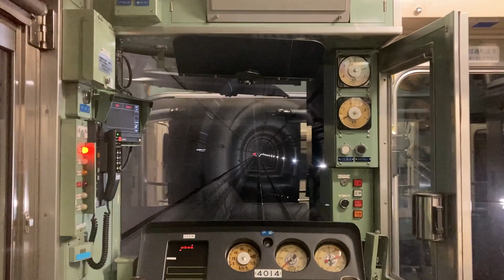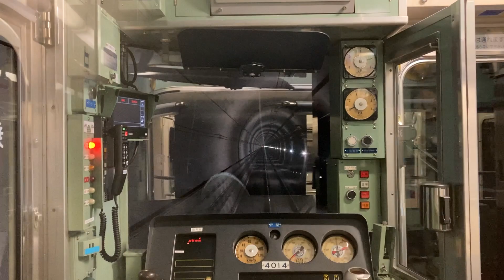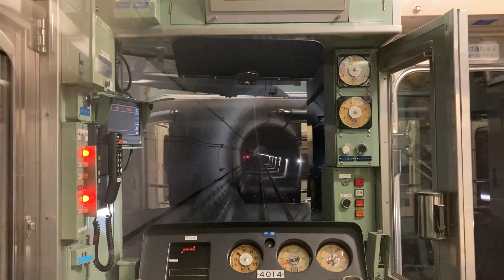【後面展望】秩父線正丸トンネル内にて 西武4000系同士の離合～正丸駅着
2022年11月
上り各駅停車の車内より撮影
信号場内にて、下りの各駅停車と離合します。